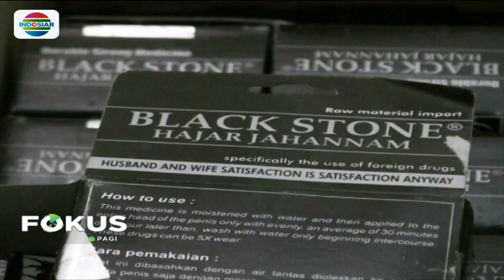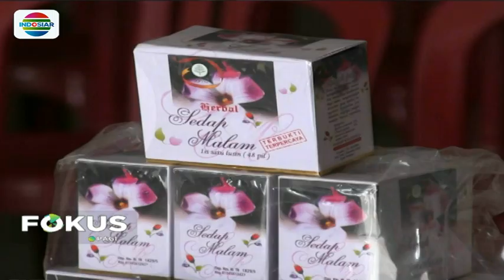BPOM Gerebek 4 Gudang Penyimpanan Jamu dan Obat Tradisional Ilegal - Fokus Pagi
Badan Pengawas Obat dan Makanan (BPOM) kembali menemukan empat gudang penyimpanan jamu dan obat-obatan tradisional ilegal di dua wilayah berbeda di Jakarta.

Seperti ditayangkan Fokus Indosiar, Sabtu (22/9/2018), dalam gudang, petugas menemukan ribuan kardus berbagai jenis obat-obatan yang diklaim jamu atau obat tradisonal, seperti kaplet sambiloto untuk kesehatan, obat asam urat, obat pelangsing, pegal linu, gatal-gatal hingga obat kuat atau suplemen penambah stamina pria.

Jamu dan obat-obatan ilegal ini terdiri dari 127 jenis berbeda yang nilainya ditaksi mencapai Rp 15,7 miliar. Seluruhnya tidak memiliki izin, baik izin edar dari BPOM maupun dari Kementerian Kesehatan, sehingga diduga kuat mengandung zat-zat kimia yang justru berbahaya bagi kesehatan.

Selama ini jamu dan obat-obatan ilegal yang diproduksi di Indonesia ini dipasarkan secara online atau melalui internet.

Selain di Jakarta Utara, dua gudang sejenis juga ditemukan petugas di wilayah Jakarta Timur. Seluruh obat-obatan ilegal ini lalu dibawa ke gudang BPOM sebelum nantinya dimusnahkan untuk penyelidikan lebih lanjut.

Petugas masih memburu pemilik obat-obatan ilegal ini, termasuk menelusuri keberadaan pabriknya.

Pemilik pabrik akan dijerat pasal berlapis dalam Undang-undang Kesehatan dan Perlindungan Konsumen dengan ancaman hukuman maksimal 15 tahun penjara dan denda Rp 2 miliar.